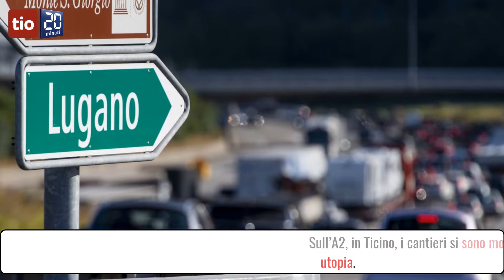Corsie più strette e 80 km/h, l'autostrada è zeppa di cantieri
L’A2 è oggetto d'importanti opere di risanamento. Attualmente sono sei i cantieri in corso. E altri inizieranno a breve.